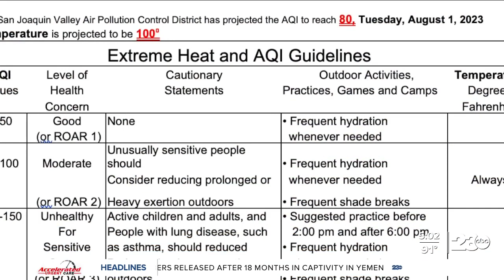Student athletes shift practice, game times to avoid Bakersfield heat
The first day of school is still several days away, but for many student athletes, including the Blades of East Bakersfield High School, practice is already underway. With the summer heat still on, the Blades football program is working to keep players safe. 23ABC's Ruby Rivera visited East High to find out more.